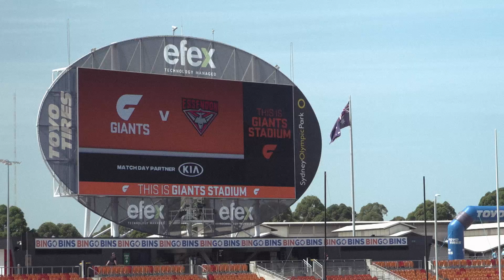BTV: Crichton Medal | Rounds 1-5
A recap of our 2019 season, with the first package covering rounds one through to five.